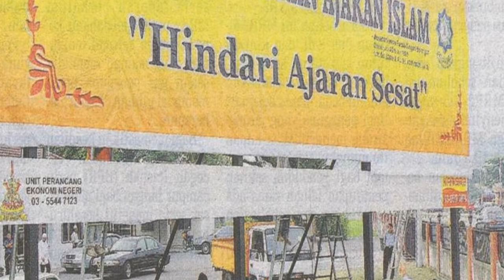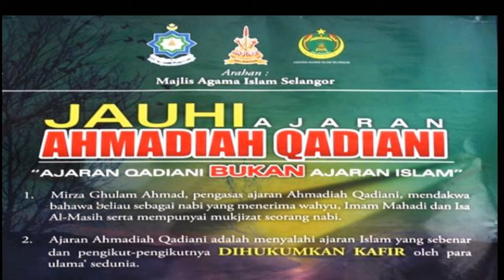MENGAPA KITA MEMBENCI